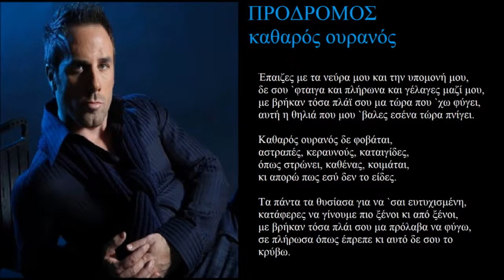prodromos katharos ouranos + lyrics